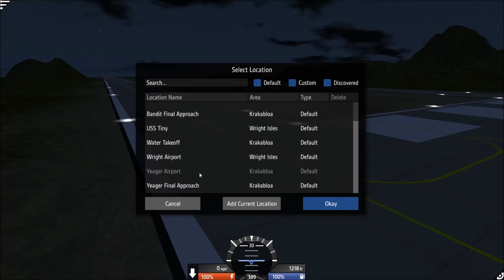Simple Planes: DESERT AND SNOW ISLAND!?!? (HOW TO FIND MAYWAR AND SNOWSTONE ISLAND!)